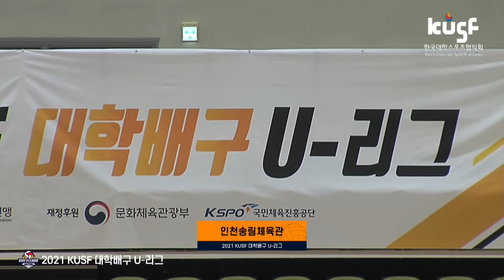[하이라이트] 2021 KUSF 대학배구 U-리그 5월 12일 명지대 vs 조선대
2021 KUSF 대학배구 U-리그  !
2021년 5월 12일 명지대vs조선대 하이라이트